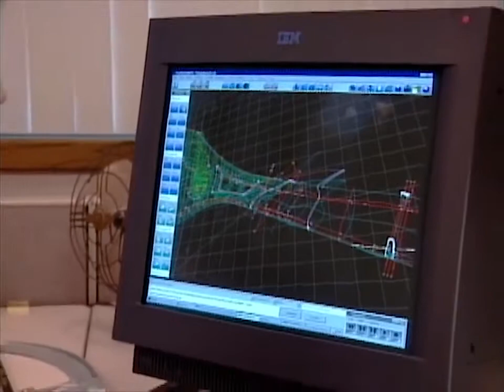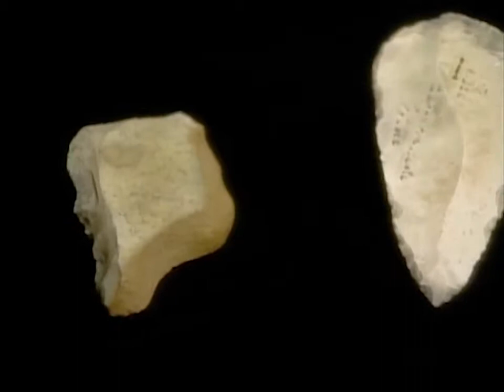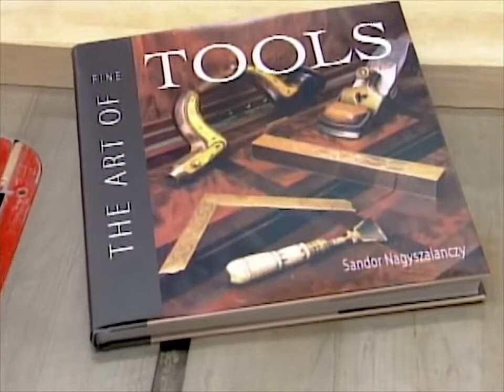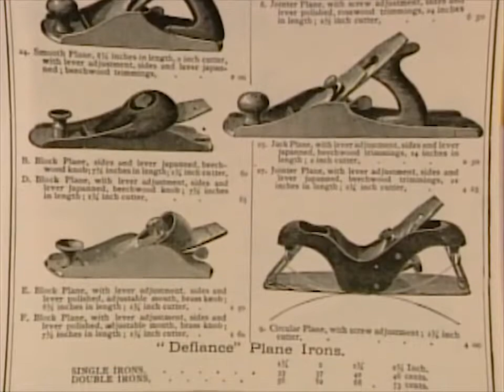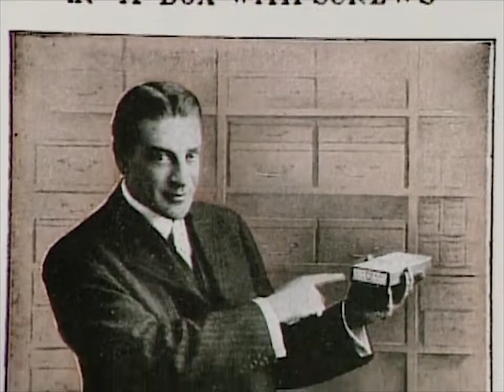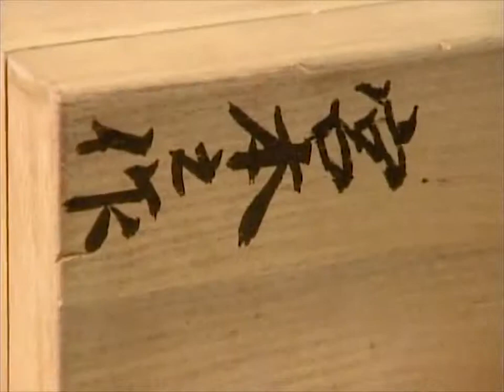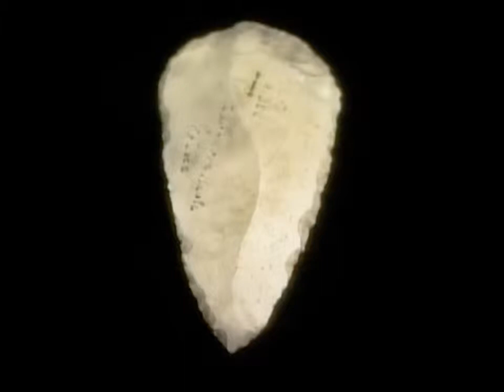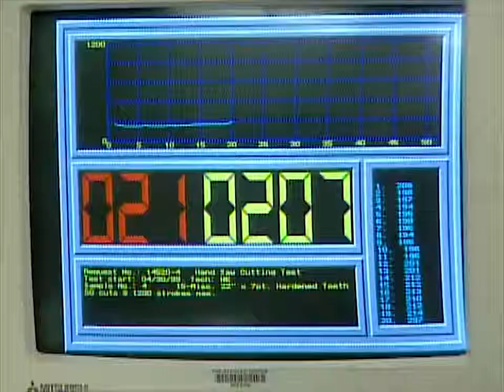The History of Hand Tools documentary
History Of Hand Tools - Documentary Film A hand tool is any kind of device that is not a power device-- that is, one powered by hand (hands-on labour) rather . History Of Power Tools - A.

History Of Power Tools - A History Documentary Film A power tool is a tool that is actuated by an extra power source and system other than the solely manual . History Of Power Tools - A.

This is about how to maintain and use wood hand tools such as axes for ground and trail work or for chopping down a tree.